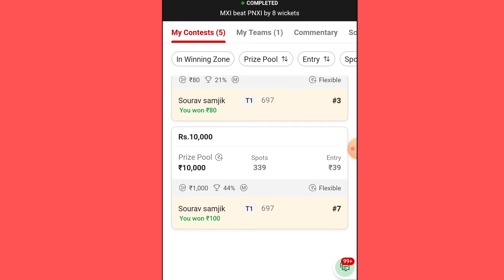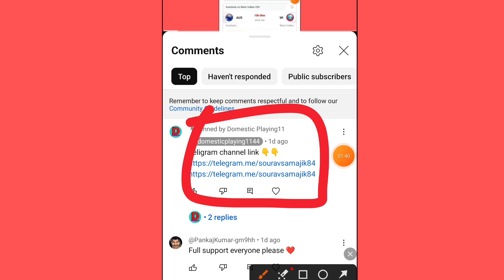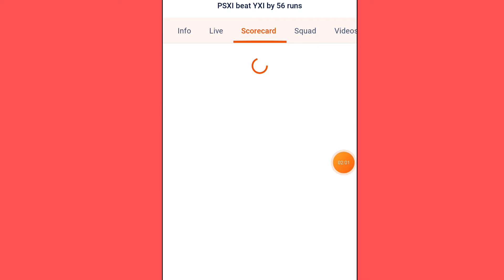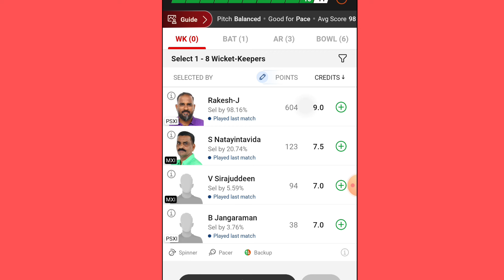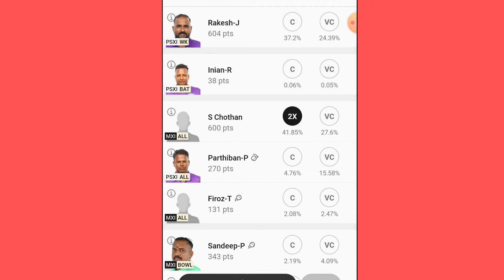PSXI VS MXI DREAM11 PREDICTION | psxi vs mxi dream11 team | PSXI VS MXI DREAM11 pondicherry T10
1. This analysis is based on my Understanding, knowledge and instinct .While selecting your team, consider the points mentioned and make your own decision.

2.Dream11 takes great care to comply with all central and state legislation in India to ensure that users are fully protected. Every contest on platform is carefully designed to comply with applicable statutes and regulations in India. Dream11 constitutes a 'game of mere skill', which makes the Dream11 game exempt from the provisions of the Public Gambling Act, 1867 (PGA). Dream11 is a legitimate business activity protected under Article 19(1)(g) of the Constitution of India.